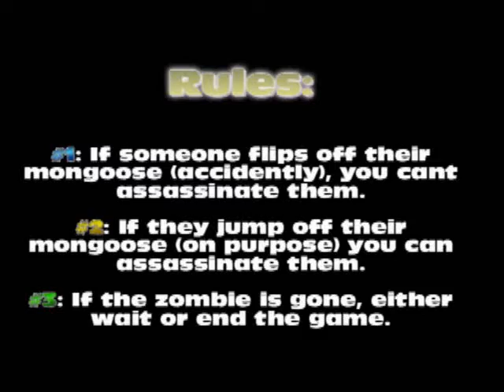Halo 3 Custom Games - Scooters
Here i am showing a fun and simple game called Scooters. Thanks to my friends for helping me out.